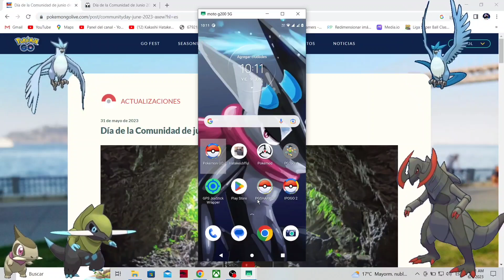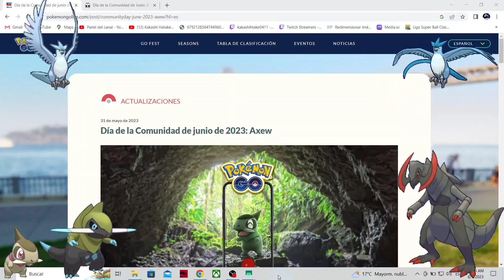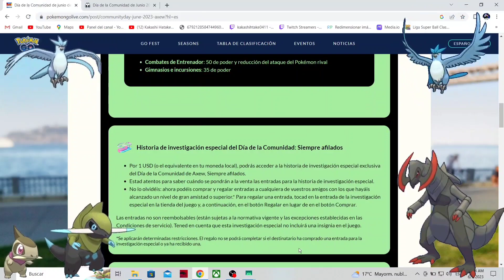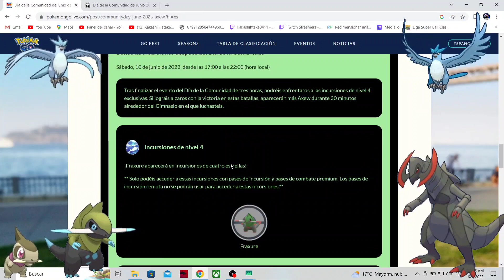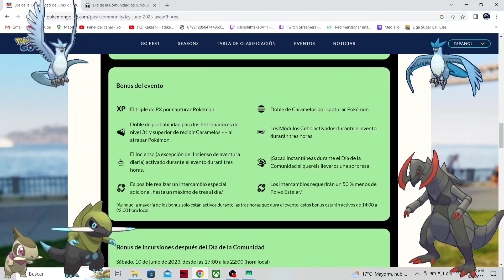🚨ES HOY ARTICUNO OSCURO Y COMMUNITY DAY AXEW🚨Horarios PGSharp Pokémon GO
🚨Todos los horarios Community Day AXEW y Artícuno Oscuro Pokémon GO🚨